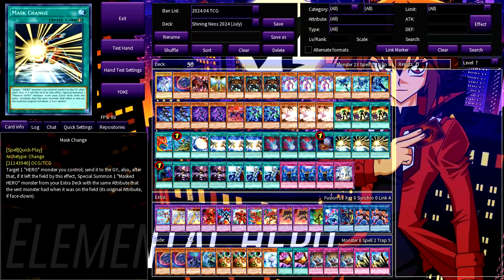HERO VS META | Post Infinite Forbidden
Ello everyone, In this video I have for yawl is some duels against meta with my hero deck for the new format post infinite forbidden

0:00 Vs Tenpai [Epic Comeback]
1:49 Vs Rescue Ace [Game 2 Lost First Game]
3:26 Vs Rescue Ace [Game 3]
4:56 Vs Tenpai [Epic Duel]
6:50 Vs Tenpai [Game 2 Intense Duel]
7:53 Vs FK Snake Eyes
9:06 Vs White Forest
10:18 Vs White Forest [Game 2]
11:37 Branded [Dark Angel Hehe]
13:18 Vs Labrynth
15:06 Vs Labrynth [Game 2]
16:08 Decklist